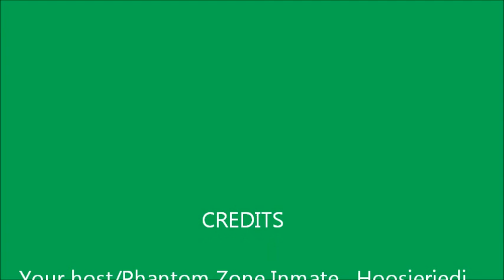(Review) Ben 10 Season 2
My review of the second season of Ben 10. This time we talk the parallels between Ben and Peter Parker, character growth and my problem with the Gwen 10 episode.